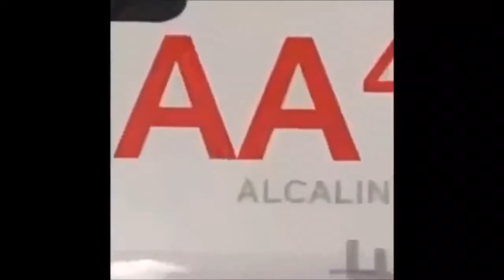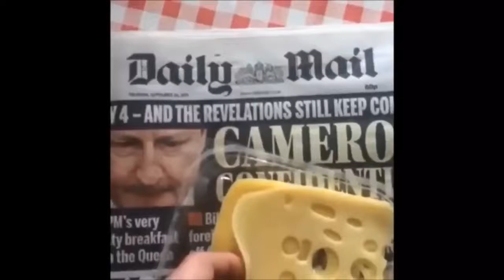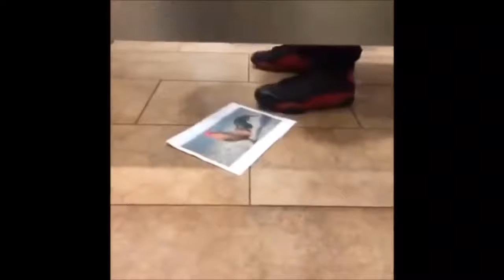Vines that keep me from ending it all part 1